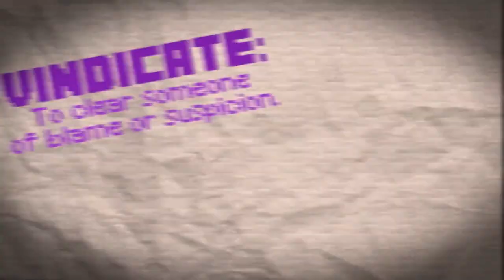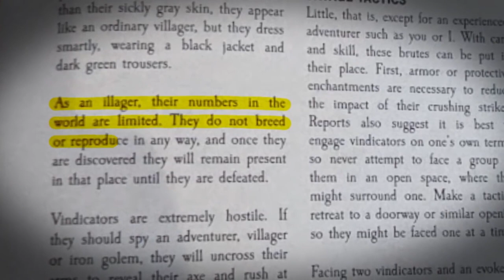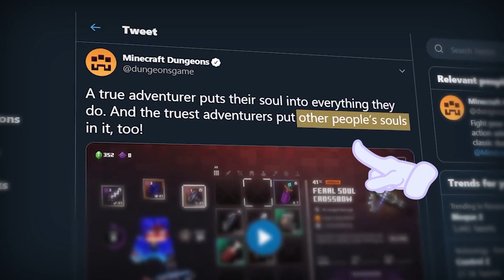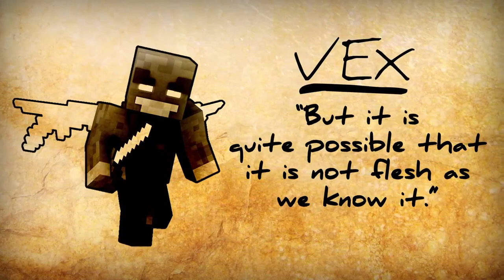The Unsolved Mystery Of Illagers (Reaction Video)